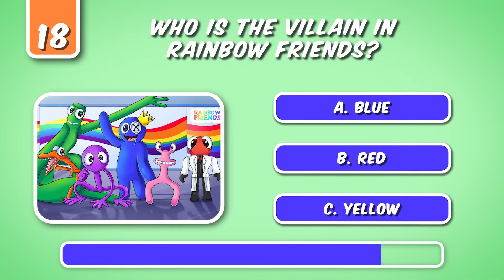Guess The Voice Songs & YouTubers | Salish Matter, Lay Lay, Kinigra Deon, King Ferran 🗣️🎙️🤔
Guess The MEME Songs & YouTubers |  Salish Matter, Lay Lay, Kinigra Deon, King Ferran 🗣️🎙️🤔

We hope you enjoy guessing the TikToker & Youtuber by their voices.